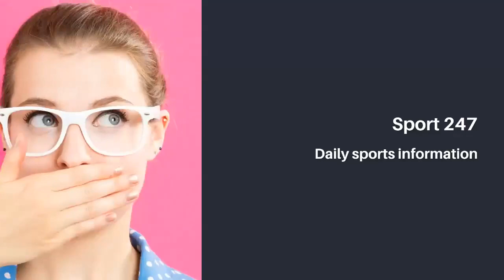Ronaldo 'exploded' after helping Man United return from the abyss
Cristiano Ronaldo praised Manchester United's performance in the 3-0 win over Tottenham and the Portuguese superstar starred for the Reds as they jumped to fifth in the Premier League.

Speaking after the game, Cristiano Ronaldo was asked about the importance of the win over Tottenham, especially after the 5-0 destruction at the hands of Liverpool last weekend.

Ronaldo said: "Before the game, we knew that Man United had just had a difficult week. We had an unexpected result. The players were a little bit pressured, a little sad. But we did. "I know that Man United will give a better answer than I expected. We played perfectly. My teammates and I overcame all obstacles to keep the game very good."

The Portuguese superstar was then asked about his stellar performance of the night, but Ronaldo humbly ignored that and was quick to credit the team's overall achievement. "Of course my job is to help the team with my experience, with goals, with assists," he said.